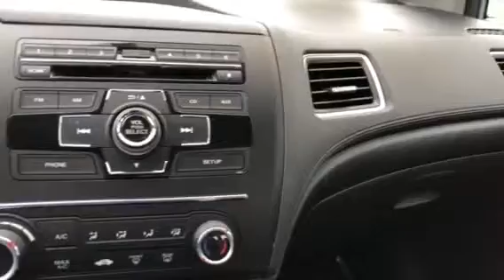Candace’s 2015 Honda Civic 181362A